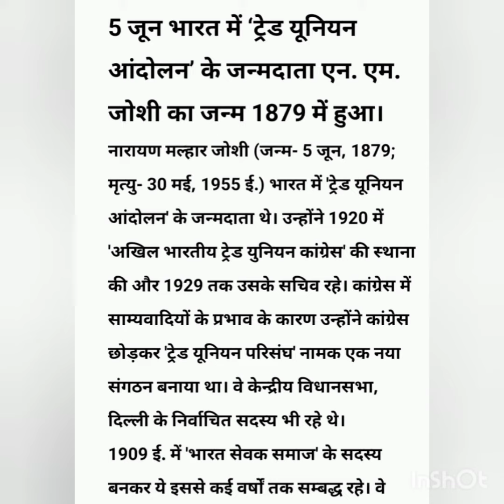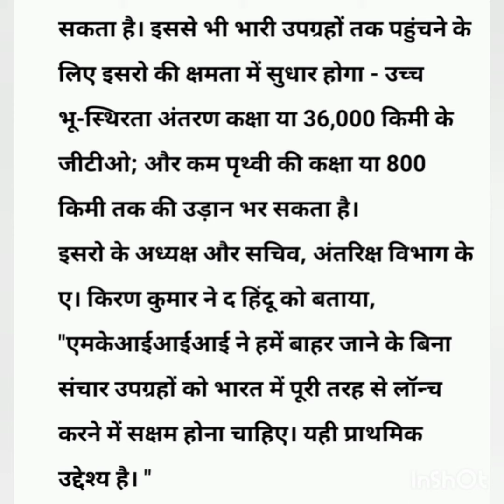५ जून आज का इतिहास (5 June History)